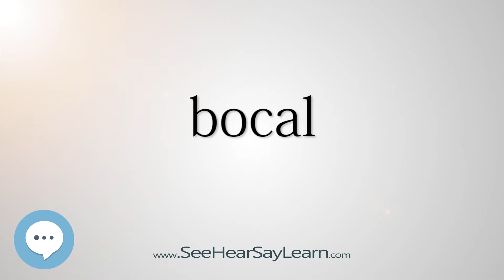bocal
This video is about "bocal".